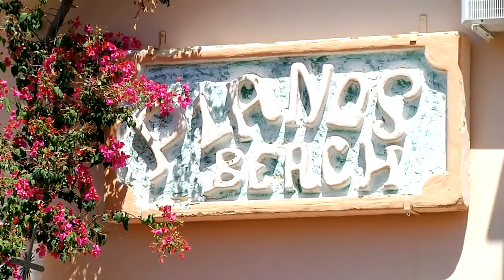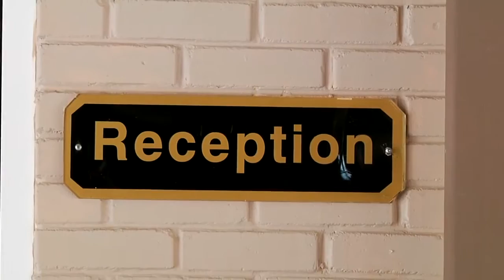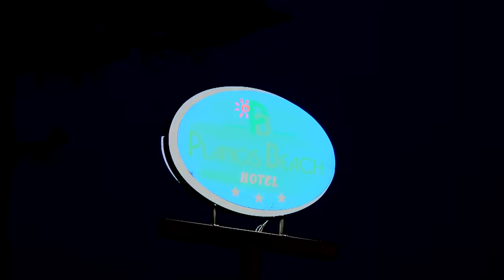Planos Beach, Zakynthos | Corendon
Een geweldige vakantie op Zakynthos? Het vriendelijke personeel van Planos Beach zal er alles aan doen om u een onvergetelijke vakantie te bezorgen! Neem een verfrissende duik in het zwembad, geniet van de Griekse avonden of wandel naar het nabijgelegen zandstrand.